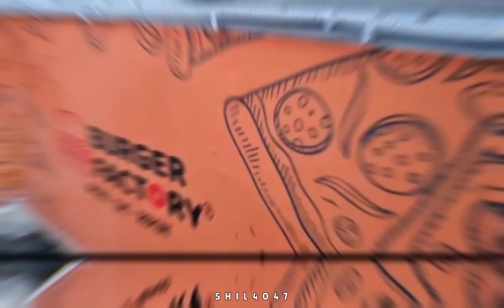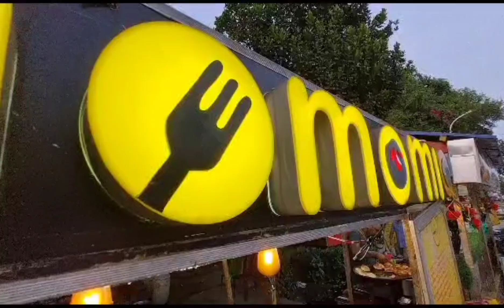Chiken Burger 🍔 সত্যিই কি মাত্র 20 টাকায় ?😱// Ashoknagar এ প্রথমবার 🤩//SHIL4047 ❤️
📌 𝘼𝙎𝙃𝙊𝙆𝙉𝘼𝙂𝘼𝙍 এ সর্বপ্রথম 𝙂𝙧𝙞𝙡𝙡 𝙗𝙪𝙧𝙜𝙚𝙧, 𝙂𝙧𝙞𝙡𝙡 𝙃𝙤𝙩𝙙𝙤𝙜 এবং 𝙂𝙧𝙞𝙡𝙡 𝙨𝙖𝙣𝙙𝙬𝙞𝙘𝙝 এখন পাওয়া যাচ্ছে 𝙈𝙤𝙢𝙤𝙢𝙞𝙤 এর নতুন সংযোজন এ😲😲

⭕ মাএ 𝟯𝟬 টাকা থেকে শুরু 𝙗𝙪𝙧𝙜𝙚𝙧 & 𝙨𝙖𝙣𝙙𝙬𝙞𝙘𝙝❤️

এছাড়াও ও রয়েছে অনেক রকম 𝗙𝗿𝘆 আইটেম যার দাম শুনলে অবাক হয়ে যাবেন😳😳😳

📌 মাএ ৫ টাকা দিয়ে শুরু মাছের আইটেম 😱

📍Welcom টু 𝘽𝙐𝙍𝙂𝙀𝙍 𝙁𝙖𝙘𝙩𝙤𝙧𝙮 🍔

📍𝘼𝙎𝙃𝙊𝙆𝙉𝘼𝙂𝘼𝙍 চৌরঙ্গী মোড়ে 𝙈𝙤𝙢𝙤𝙢𝙞𝙤 এর পাশে ❤️

📍 Location ~Momomia
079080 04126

Street food

Food vlogs

Food vlog

Food street

Chicken burger

burgerking

McDonald's

food india